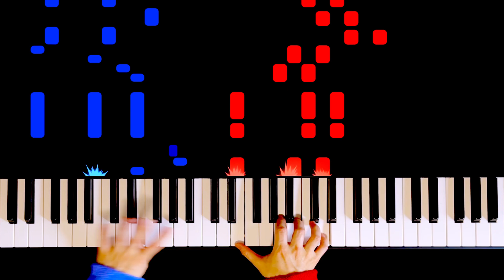【上級•ピアノソロ】花に風/須田景凪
▼楽曲紹介
2023年にリリースされた須田景凪の楽曲。
初音ミクとソニーストアのイメージソング。
MVはイラストレーターのアボガド6が制作を担当し
再生回数を伸ばし続けているボカロ曲の
上級者向けピアノソロアレンジです。
KEYはAm(イ短調) です。